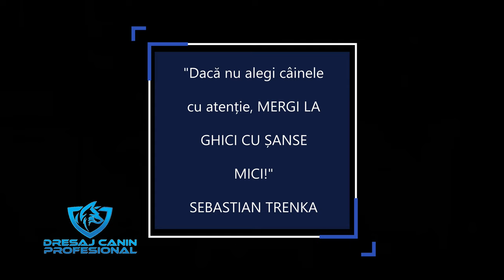Când începe câinele de competiție dresajul? Examene vs Competiții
Un dresor participant în competiții internationale dar și în examene naționale ne explică diferența dintre cele două.
Vrem să facem dresaj? Când și cum începem pregătirea cu câinele de competiâie, tot specialistul în sport ne spune.
Capitolele ultimei părți:
1. Origini, scop, finalitate
2. Examene vs. Competiții. Diferențe
3. Durata dresajului unui câine de competiție